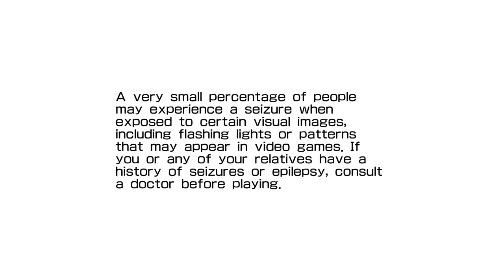Daytona USA (Playstation Network)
This is Daytona USA on the PS3, courtesy of Playstation Network. Despite my slightly jerky driving, I managed to come in 1st place. I'll probably do well in Advanced and Expert modes later on. I'll have better gameplay if I had a driving controller for the PS3. Anyway, Rolling Start!!